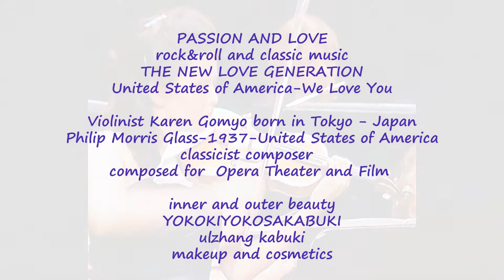Culture Beauty and Human Emotions-MyBeloved私の最愛。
Culture Beauty and Human Emotions-My Beloved. /私の最愛。
Watashi no saiai / Visit the Art channels of Yokomaririn & Hanafubuki .
.私の最愛
東京で生まれヴァイオリニストカレンGomyo、。
アメリカのフィリップモリスガラス1937-米国、
古典の作曲。
のために作曲;オペラ、演劇と映画。

ミュージックビデオ; Indila - DernièreのDANSE。 /インストゥルメンタル、
フランスから。
My beloved
Violinist Karen Gomyo, born in Tokyo Japan.
Philip Morris Glass-1937- United States of America,
classicist composer.
Composed for; opera, theater and film.

Music video; Indila - Dernière danse. / instrumental,
from France.